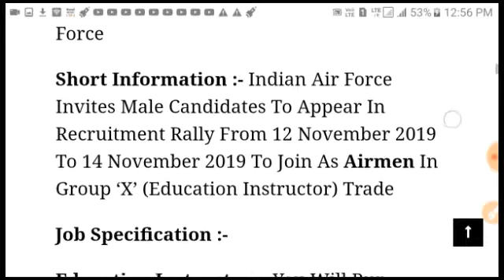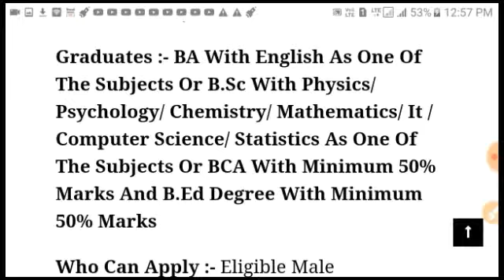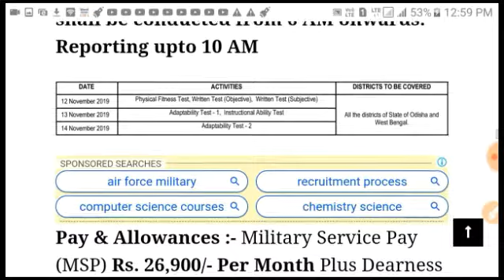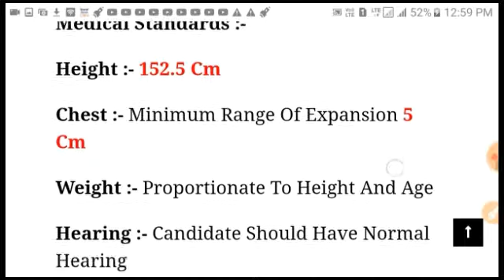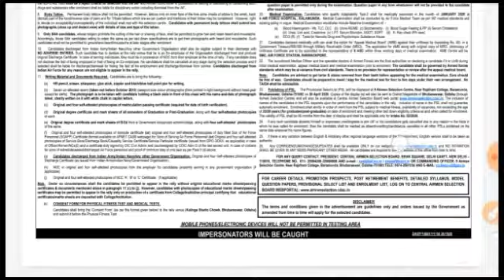AIR FORCE RECRUITMENT | ना ऑफलाइन ऑनलाइन सीधे दौड़